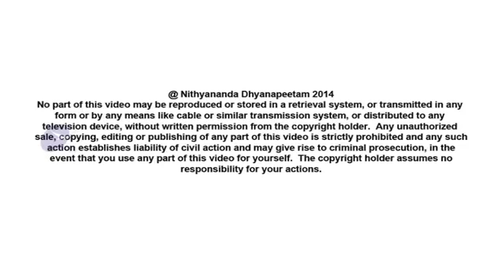Docter's View Of Inner Awakening - Inner Awakening Sharing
Glimpses of My Inner Awakening - 2014 July at Haridwar